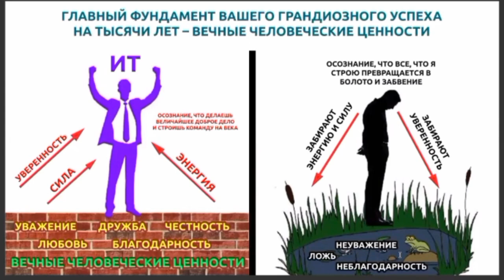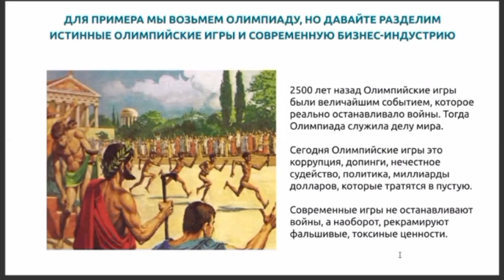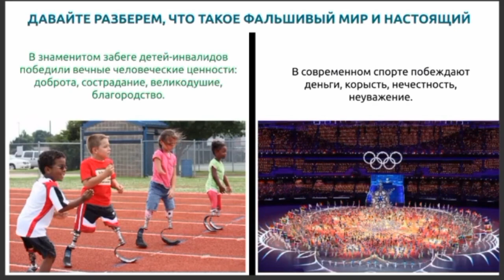КАК ПОСТРОИТЬ ВЕЛИЧАЙШУЮ КОМАНДУ НА ТЫСЯЧУ ЛЕТ. 15.12.2023.